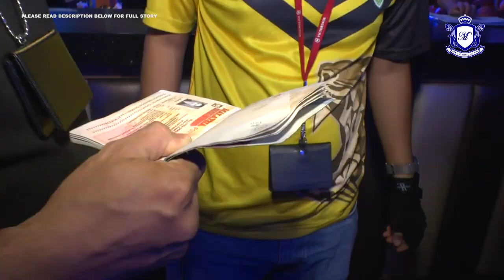MKL Crimedesk | Jabatan Imigresen Kuala Lumpur Gegar Kelab Cekup PATI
Salah guna pas lawatan sosial dan bekerja sebagai GRO di pusat hiburan.

Itu kesalahan yang dikesan oleh 20 wanita warga asing yang ditangkap dalam ops gegar di sebuah pusat hiburan dekat jalan kia peng ibu negara malam tadi.

Operasi dilakukan Jabatan Imigresen Kuala Lumpur bermula jam 1 pagi itu turut mengejutkan lebih 100 pengunjung.

Ketika serbuan...  Kebanyakkan gro asing ini leka melayan pelanggan.

5 lelaki warga bangladesh yang menjadi pekerja di premis itu turut ditahan atas kesalahan tiada permit kerja.

Hasil pemeriksaan mendapati 16 wanita warga vietnam dan 4 indonesia itu mendapat tips sekurang kurangnya 100 ringgit semalam.

Seoarang penjaga warga tempatan ditangkap bagi membantu siasatan.

Kesemua tangkapan dibawa ke ibu pejabat imigresen kuala lumpur untuk tindakan lanjut.